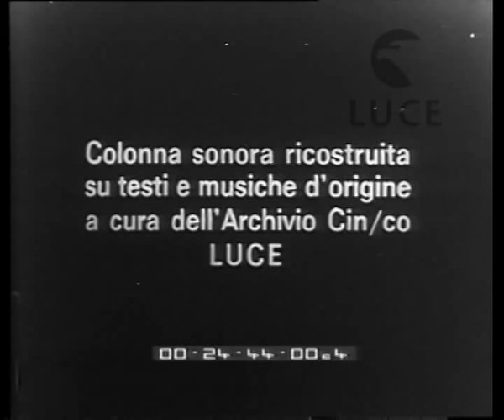Italia Colleferro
Descrizione sequenze:i palazzi di Colleferro pavesati a festa ; una grande folla acclama il principe che si trova sul palco d'onore ; il principe consegna medaglie al valor militare premiando le vedove e le madri di 59 operai morti e 7 a viventi ; una vedova ed il suo figliolo, balilla, ricevono l'onorificenza ;